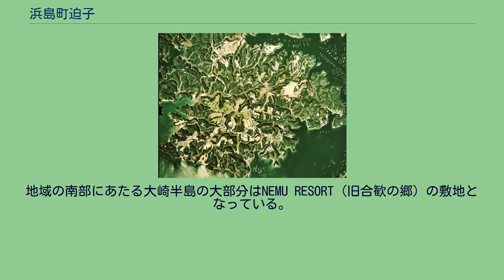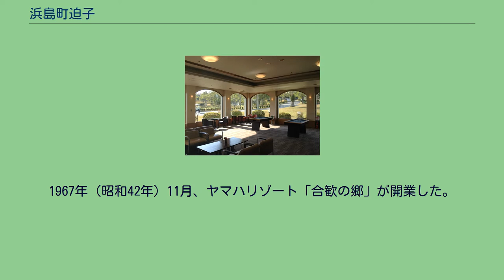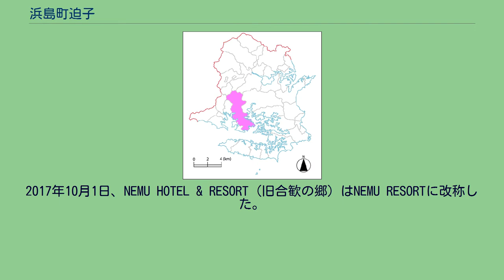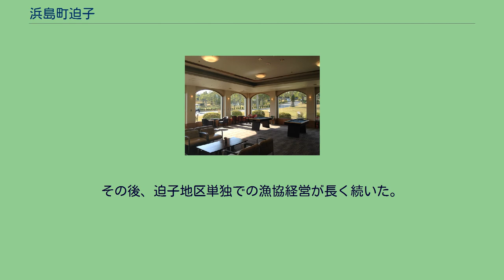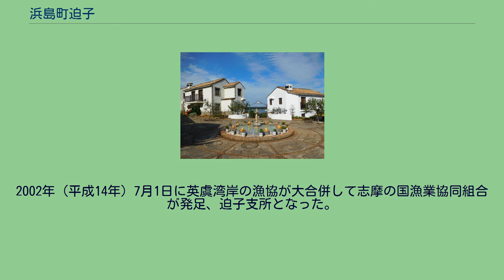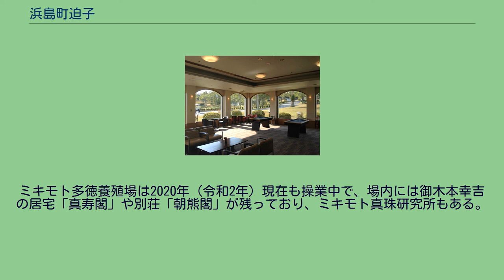浜島町迫子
日本 」 三重県 」 志摩市 」 浜島町迫子 浜島町迫子（はまじまちょうはざこ）は、三重県志摩市の地名。
1989年時点の面積は11.010km2。
地域の南部にあたる大崎半島の大部分はNEMU RESORT（旧合歓の郷）の敷地となっている。
志摩市西部に位置する。
地区の南側・大崎半島は30〜40m級の台地で英虞湾に突き出し、北側は丘陵である。
中心集落は迫子川の両岸沿いにあり、上条・中条・下条などと呼ばれる。
陸上ではコメとイチゴを、海中では真珠と海苔を産する。
北は磯部町穴川・磯部町迫間、東は阿児町鵜方、西は浜島町塩屋と接する。
大崎半島西部には浜島町浜島の飛び地がある。
迫子地区からは、縄文時代の田尻遺跡や丹生遺跡、古墳時代の鉄砲塚古墳やからすぎ古墳（どちらも円墳）が見つかっている。
『神鳳鈔』や『外宮神領目録』には「迫御厨」という記述があり、現在の迫子のことを指すと考えられている。
古代より交通の要所とされ、現在の磯部町山原や磯部町穴川を経由して伊勢神宮方面へ至る道路の起点であった。
当時の迫子は、塩屋の出郷であったとされ、わずかではあるが、白魚を獲っていた。
鎌倉時代には和田氏が居住していたという伝説があり、「和田の森」が残されている。
江戸時代には迫子村として志摩国英虞郡鵜方組に属し、鳥羽藩の配下にあった。
村高は284石で、製塩も行われたという。
また、真珠貝や初物の白魚を上納していた。
紀伊国方面との交易があり、米や稲藁を送り、肥料となるカツオの内臓を受け取っていた。
明治時代になると浜島村の1大字となり、大正時代に浜島村が浜島町になった後もそのまま大字として継承された。
1919年（大正8年）には、御木本幸吉が英虞湾多徳島から大崎半島へ真珠養殖と加工の拠点を移した。
大崎半島（1975年） （国土交通省 国土地理院 地図・空中写真閲覧サービスの空中写真を基に作成） 第二次世界大戦後、それまで酸性の土壌と水利の悪さから、ほとんど開拓の進んでいなかった大崎半島の開拓が始まった。
これは食糧増産と帰農促進が目的で、サツマイモとハダカムギを主として生産した。
1962年（昭和37年）頃からサツマイモの需要減とハダカムギの価値低下を受け、収入減少につながった。
こうしたこともあり、大崎半島の開拓は計画面積の8分の1しか進まなかった。
そこで当時の浜島町は、町の中心街である浜島に次いで大崎半島の観光開発を企画、1963年（昭和38年）にキジ狩園を開設する。
また、日本楽器（ヤマハ）が大崎半島でマリーナ開発に名乗りを挙げ、浜島町や三重県庁の開発計画も吸収し、滞在型のレクリエーション基地の建設を目指すこととなった。
日本楽器は1965年（昭和40年）1月から土地の買収、取り付け道路やホテルの建設を開始した。
土地買収の対象となった開拓農家32戸のうち、30戸が買収に応じるなど陸側の開発は順調に進んだが、海側は漁業権やヨットの航路設定で折り合いが難しく、計画縮小を余儀なくされた。
1967年（昭和42年）11月、ヤマハリゾート「合歓の郷」が開業した。
浜島町当局は、浜島町民の雇用や地元からの食材等の購入を求めたが、職種はインストラクターなど専門職であったため素人である地元民の雇用はごく一部に限られた。
物資調達も量と質が重視されたため初期に浜島町内の業者から仕入れたにとどまった。
また、観光客にとっては合歓の郷内でサービスがすべて充足できるようになっており合歓の郷外の町内の店舗などを利用する必要もなかった。
このため町当局のもくろみは外れ、町の経済効果は限定的となった。
1987年（昭和62年）9月、近鉄グループが1960年（昭和35年）から土地買収を初めていた地に「近鉄浜島カンツリークラブ」が開業した。
合歓の郷 平成の時代に入ると、合歓の郷にもバブル崩壊の影響が押し寄せ、経営が厳しくなり、2007年（平成19年）7月にヤマハから三井不動産へと経営が移行した。
1991年（平成3年）10月に着工し、1993年（平成5年）6月に竣工した滞在型リゾートホテルの志摩地中海村は、2010年（平成22年）7月にリニューアルが行われている。
また、2010年（平成22年）8月1日には近鉄浜島カンツリークラブでもゴルフコースの改造などのリニューアルが成された。
観光地の整備が進む一方で迫子は少子化が進んでいる。
2010年（平成22年）3月31日には迫子にあった志摩市立迫塩小学校（はくえんしょうがっこう）が廃校となった。
2013年（平...